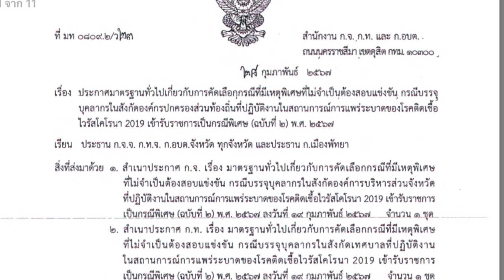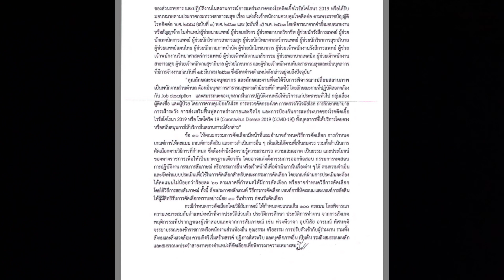บรรจุข้าราชการกรณีพิเศษปฏิบัติงานโควิด-19